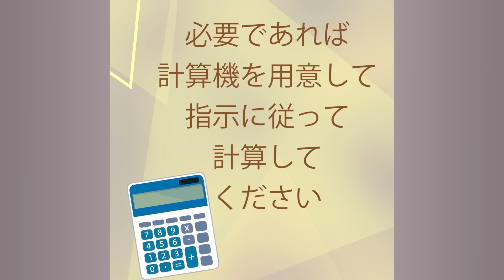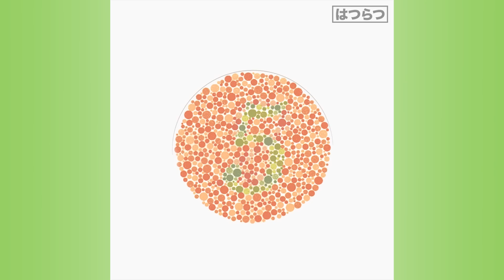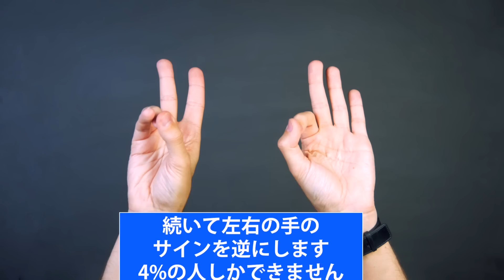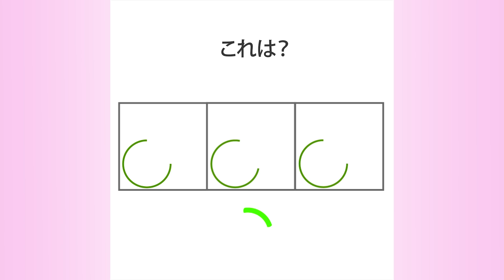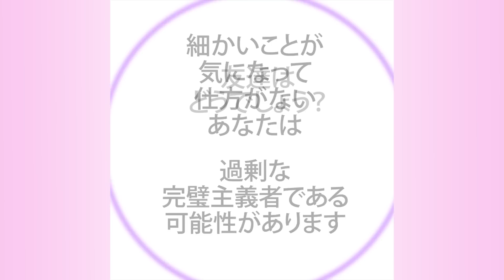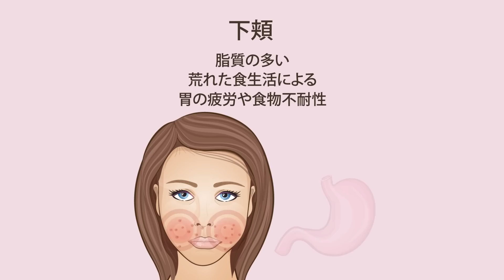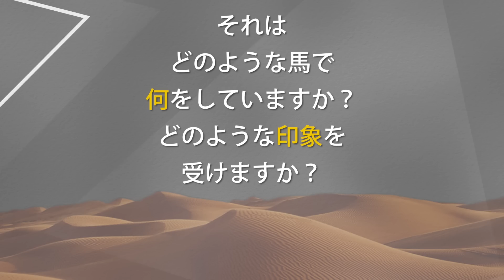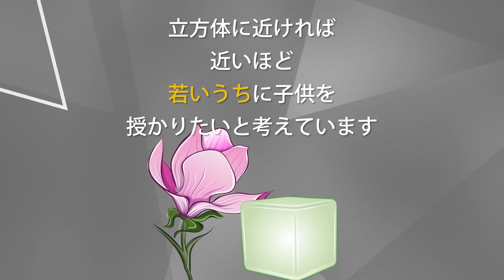このテストで強迫性障害があるかどうかがわかる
7つのテストで簡単にあなたの身体や精神状態がすべてわかります。身体年齢、色覚異常、コーディネーション、強迫性障害、耳年齢、顔からわかる内蔵の状態、キューブテストとてんこ盛りです。